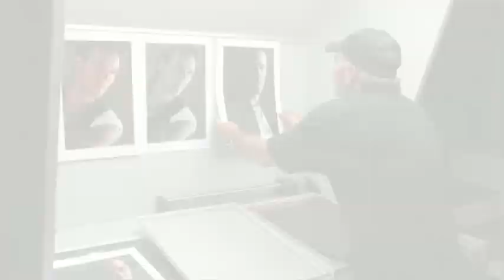Greg Gorman | Career Overview | Sohn Fine Art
Actors, Artists, and Musicians discuss the career of photographer Greg Gorman.